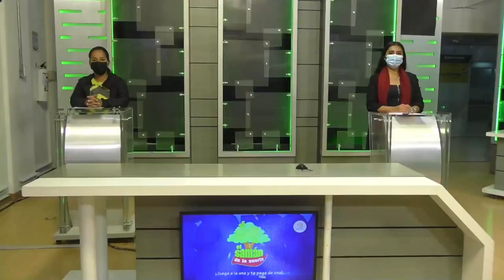SAMÁN DE LA SUERTE Resultado del VIERNES 11 de marzo de 2022 ✅🥇🔥💰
Hola buenas tardes, te presentamos los resultados de las loterías y chances en Colombia, vamos con el Resultados del Chance Samán de la suerte del VIERNES 11 de marzo de 2022.